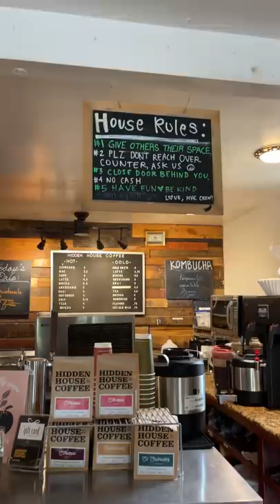A mom tried to set us up with her sons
Hidden House Coffee
31791 Los Rios St